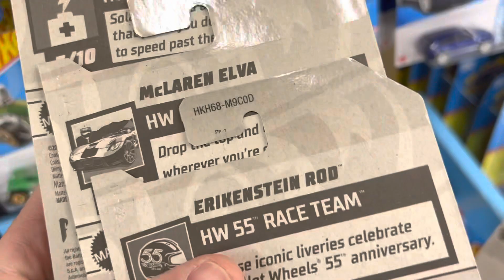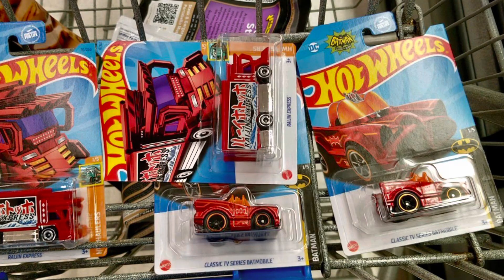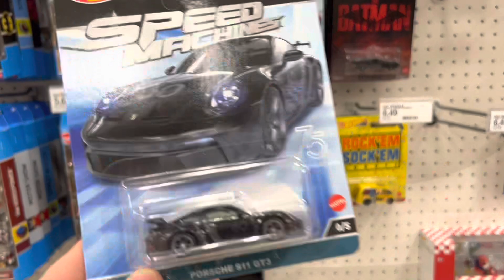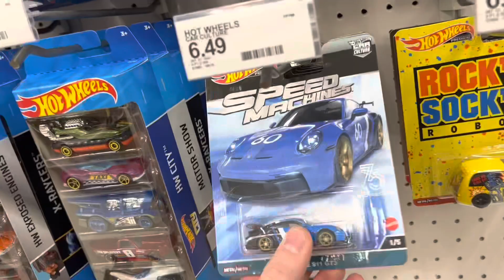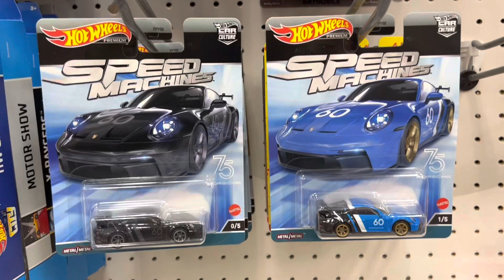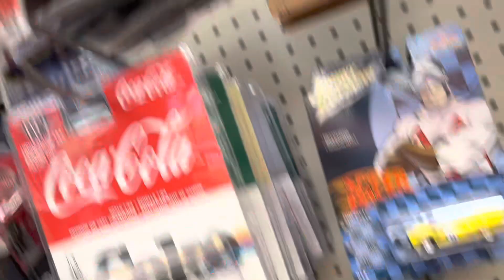The Cars I Missed While I Was Gone & The Chases I Found When I Came Back!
Can’t get them all, but you can try.

I’m Chris and the things I’m looking for while hunting are:
Exclusives & Errors
Matchbox Super Chase
M2 Chase
Johnny Lightning White Lightning
Auto World Chase
Greenlight Greenie
Monster Jam Chases